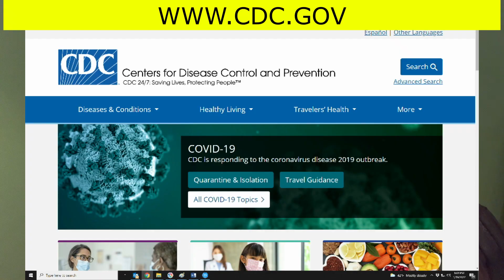CORONA VACCINE UPDATE 2022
Could the Covid Vaccine Delay Your Interview? Yes, if you’re not careful.

Topics Covered:

1.     Admissibility and Vaccines
2.     Applicants for Immigrant Visas and Green Cards must be FULLY vaccinated against COVID-19
3.     Multi-Dose Vaccine Timing, Getting it done before your interview.
4.     Exceptions to the Covid-19 Vaccination Requirement:
5.     Blanket Waivers, and Children Ages 5-15
6.     Discretionary Waivers
7.     Booster Shots